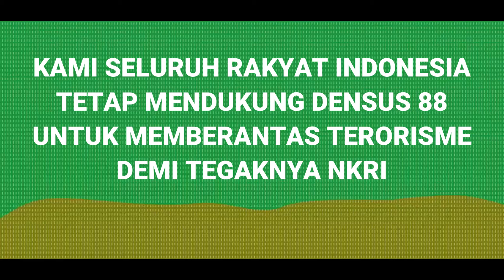Keberadaan Densus 88 di Indonesia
Keberadaan Densus 88 Mampu Mencegah Pergerakan Terorisme Dan Radikalisme Di Indonesia